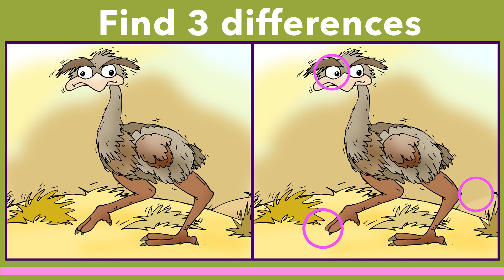Find 3 differences #19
Spot the Difference : Only Genius Can Find 3 Differences | Find Difference #19

Artist @Aija Jasuna @AijaStudio